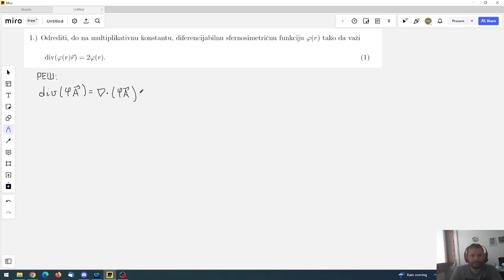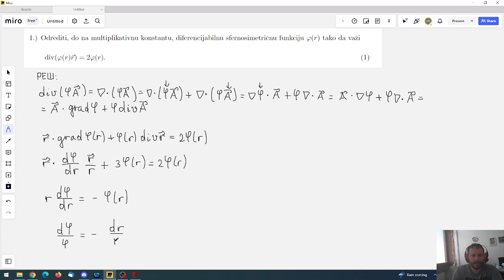Zadatak vektorska analiza. Jednostavna diferencijalna jednačina.